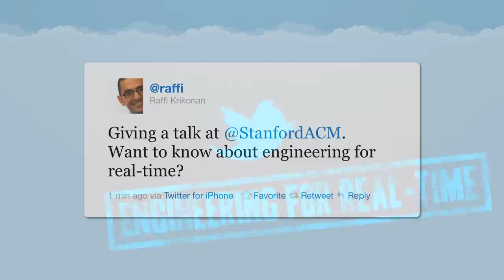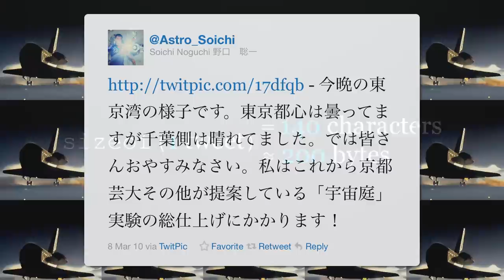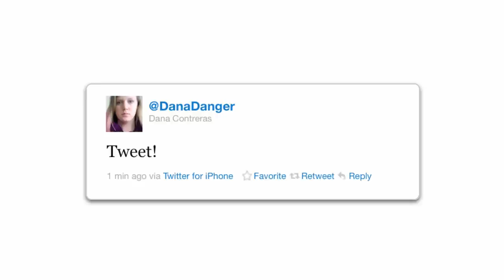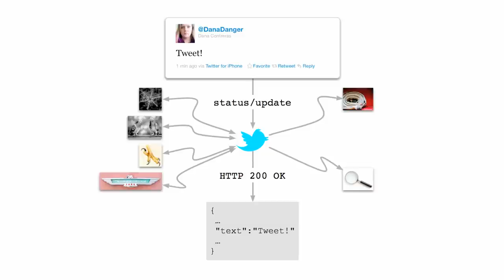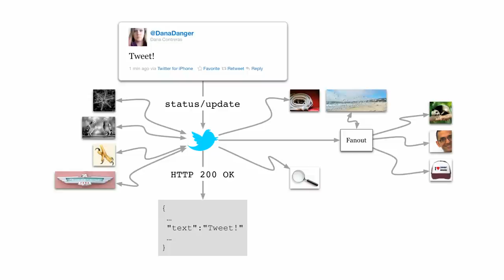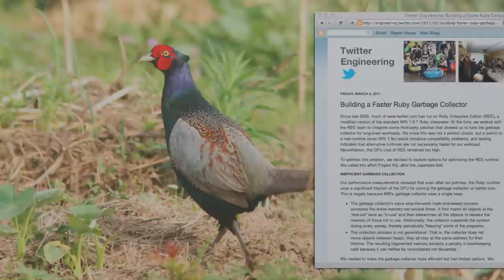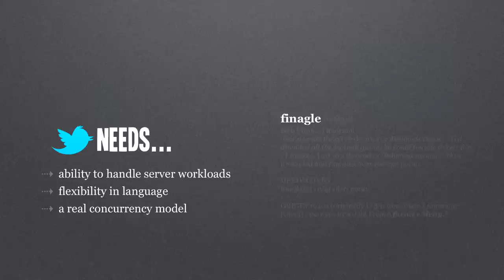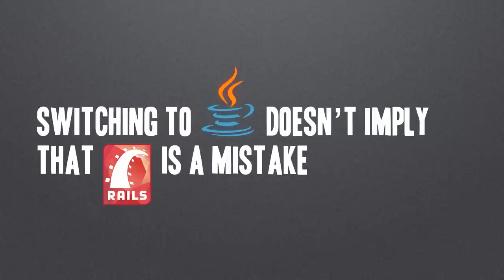Twitter: Engineering for Real-Time (Stanford ACM 2011)